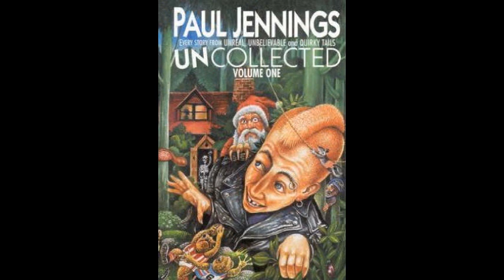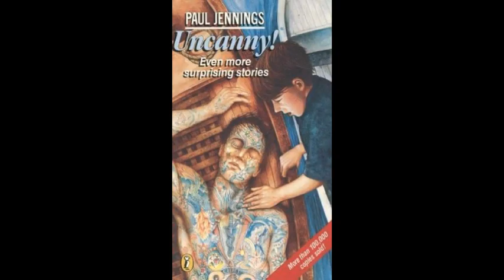Spaghetti Pig Out - By Paul Jennings - Audio Story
Ratel Reads:
Spaghetti Pig-Out by Paul Jennings
From Uncanny! - 1988 - Penguin Books Australia Ltd